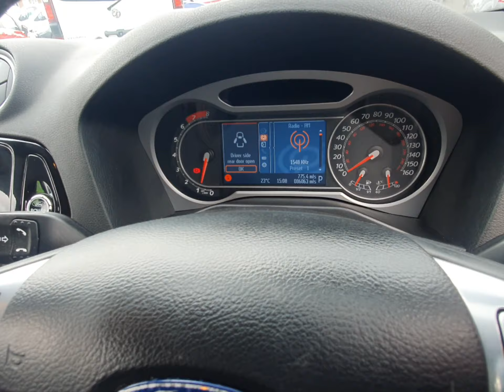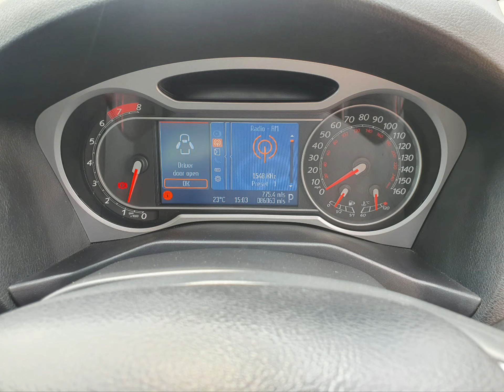ET10PGZ Ford Mondeo 2.0 Titanium X Sport 5d with 201 bhp in Grey + Stills 4K